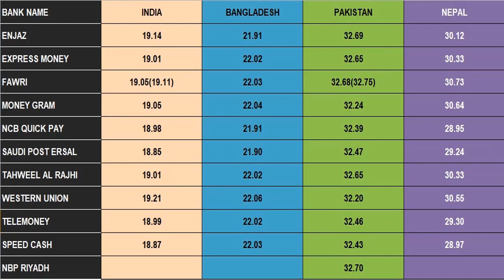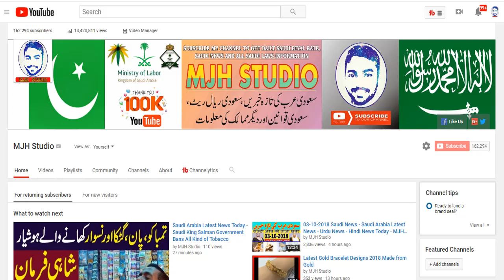Saudi Riyal Rate Today in Pakistan | Saudi Riyal Indian Rupees Exchange September 2018 Urdu Hindi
The Saudi Arabian Riyal is the official currency of KSA - Kingdom of Saudi Arabia. The Saudi Riyal abbreviated as SR or SAR Saudi Arabian Riyal, subdivided 100 Halalas, the Qirsh is 5 Halalas.. Pakistani expatriates in Saudi Arabia remitted $5.63 billion and remained on of top, Overseas Pakistanis remitted $3.19 billion in the first two months (July and August) of the current financial year 2015-'16, showing a year-on-year growth of 5.42 per cent. A major portion of this amount was received from Gulf countries, including $483.29 million from Saudi Arabia. More than 60 per cent of the $18.4 billion remitted last year came from Pakistani workers in the GCC, particularly in the UAE and Saudi Arabia. Inflows from Saudi Arabia were the largest source of remittances in the first three quarters of 2014-15. They amounted to over $4 billion in July-March, up 19.3% from the same nine months of 2013-14. Find 1 SAR to PKR open market currency exchange rates; also find SAR to PKR buying and selling rate at this platform. You can get weekly archive of 1 Saudi Arabian Riyal to Pakistani rupees currency exchange rates. All the updated on this page are just to provide related information to online visitors. So that, they can save time and have an accurate exchange rates so far.

saudi riyal to indian rupee today in al rajhi, saudi arabia currency rate in india today
saudi riyal to pakistani rupees, saudi arabia 1 riyal bangladesh today how many, today saudi riyal rate in bd taka.

“MJH Studio is not responsible for any rate changes”

Aaj ki is Video main apko btaoun ga k aaj konsa bank sab sy zayada saudi riyal ka rate day raha hai.

Get The Currency Exchange Rates of all currencies from many of Exchanges and Banks in Saudi Arabia

fawri
moneygram
ncbquickpay
saudipostesral
westernunionexchange

pakistan saudi riyal rate today
india saudi riyal rate today
bangladesh saudi riyal rate today
nepal saudi riyal rate today